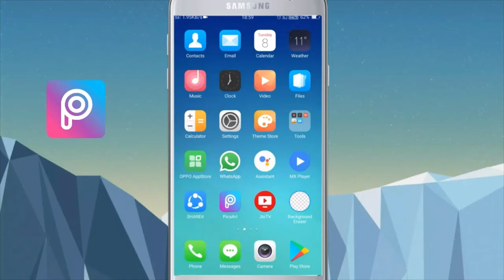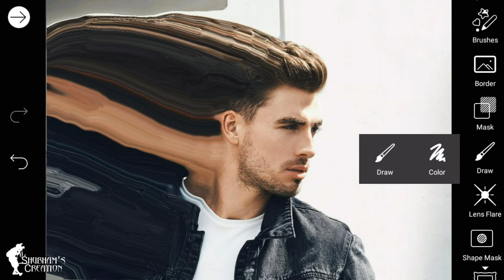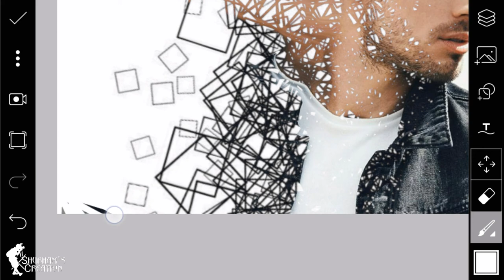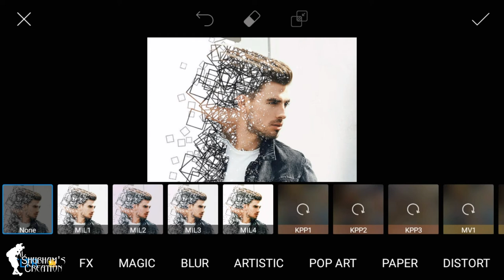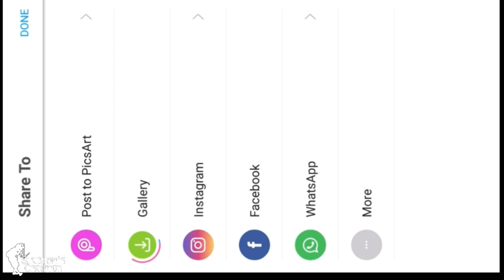Picsart Dispersion [square]-Effect | Picsart Best Editing | Picsart New Editing Tutorial....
Thanks!. 👌👌